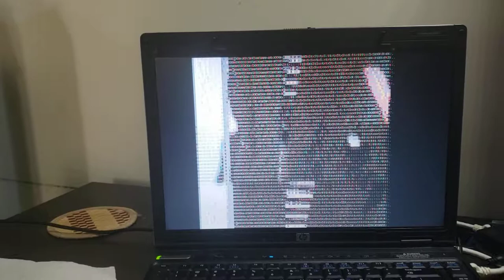The Slowest Rick Roll Ever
EDIT: the whole thing took about 96 minutes to complete